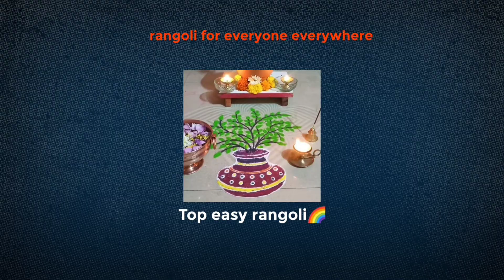या महालक्ष्मी निमित्त काढा ही खास रांगोळी नक्की बघा आवडेल अशी खास रांगोळी